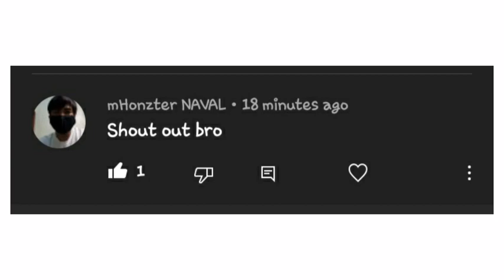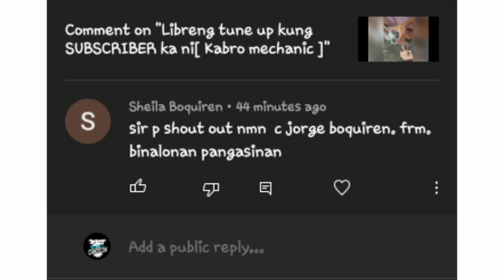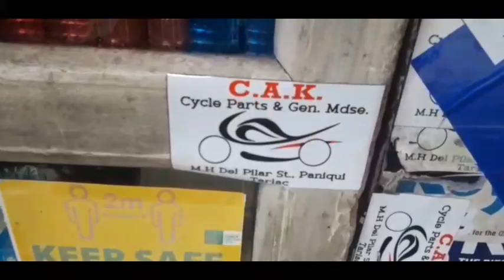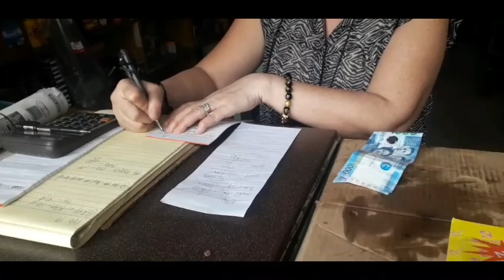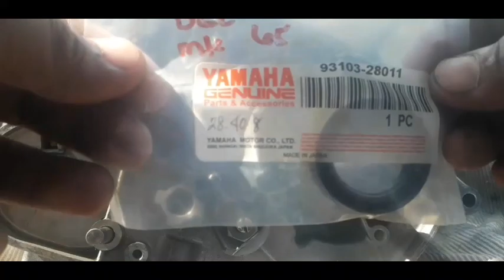YAMAHA RS100 2 STROKE ENGINE OVERHAUL